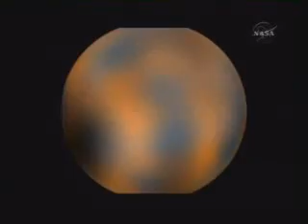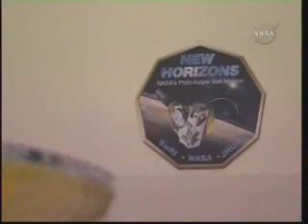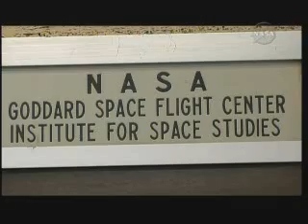New Horrisons:update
New Horizons: Mission to Pluto and the Kuiper Belt